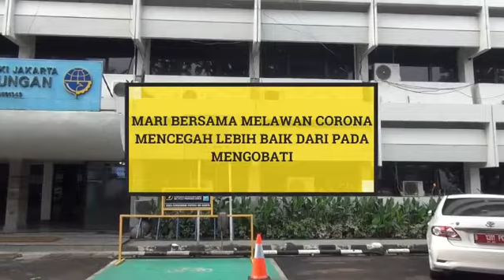Tindak Preventif COVID-19 di Dinas Perhubungan DKI Jakarta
Dishub DKI Jakarta melakukan pengecekan suhu tubuh seluruh pegawai dan tamu yang akan memasuki kantor Dinas Perhubungan.

Bila suhu tubuh melebihi 37 derajat Celcius, diimbau untuk segera melakukan pemeriksaan di rumah sakit rujukan untuk segera ditangani.

Selain itu penyediaan Hand Sanitizer, sabun cair di toilet hingga sosialisasi kewaspadaan virus ini turut dilakukan sebagai langkah mencegah COVID-19